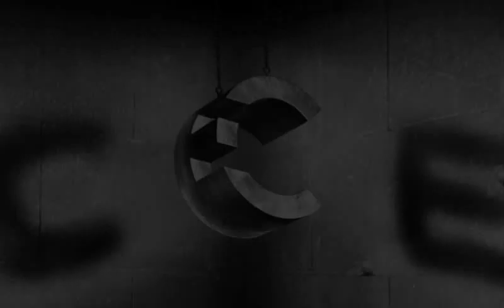The Greatest Showman (Non/Disney Trailer)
wHEW! *wipes a sweat drop from her forehead*

This took at least six weeks max to create, with doing homework,
I tried everything I could with making each shot perfect, It's been one of my small wishes on creating a Non Disney trailer like others, having the same creativity and compassion with making these kinds of videos, and this is the FIRST time that I'm posting one here on YouTube and I'm very proud of how it looks along with the cast, The Greatest Showman movie itself was a masterpiece along with the amazing original soundtrack, love each song to bits!
And I decided on creating my own Non/Disney trailer from my love and addiction with the movie, anyways hope you all enjoy this trailer! I'm pretty new with making videos like this, and cannot wait to make more

Buster Moon - P.T. (Phineas Taylor) Barnum
Rapunzel - Charity
Nana Noodleman - Jenny Lind
Hiccup Haddock - Phillip
Queen Elsa - Anne Wheeler
Meena the Elephant - Lettie Lutz
Nick Wilde - Tom Thumb
Charity and P.T's daughters - Penny and Agnes

Give me you're thoughts down below on about the video! And if you are new to my channel, please leave a like, subscribe if you are into Non Disney trailers, to see more upcoming content like this, I am one of those channels that adores these creations!